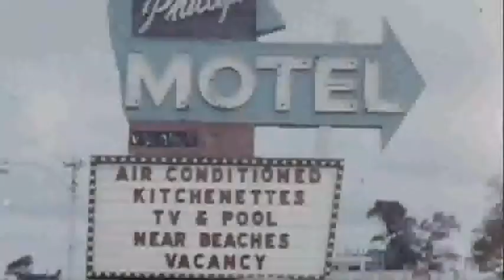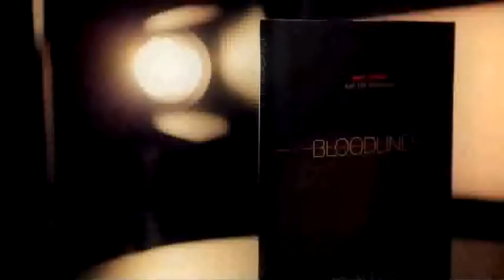Worship Bob Kauflin Piccadilly Gardens Community Church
Manchester Evangelical Church
Ring for details